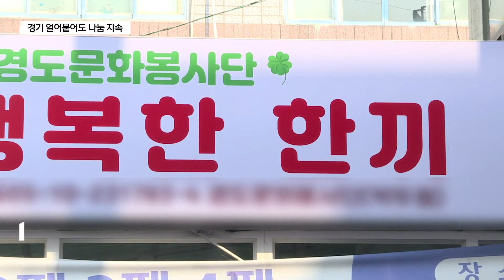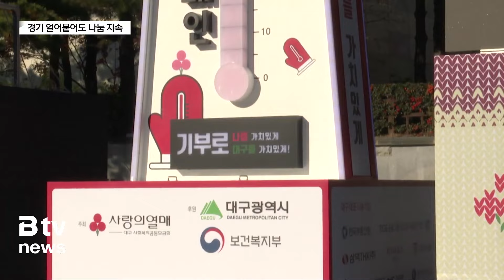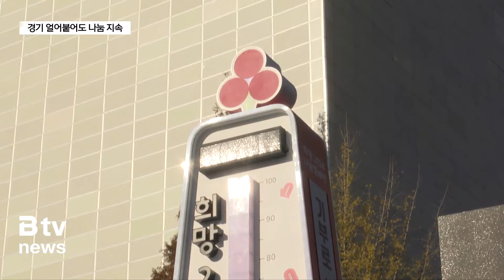무료급식 아닌 ‘행복한 한 끼’…경도문화봉사단 (대구)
[기사 내용]

⏩ 배우진 아나운서, 김민영 아나운서

지속되는 경기침체로 올 겨울 사랑의 온도탑도 예년처럼 끓어오르지 않고 있습니다. 내수경제가 잘 돌지 않아 후원이 줄어들고 고물가까지 겹치면서 운영에 어려움을 겪는 무료급식소들도 많은데요. 이런 상황에서도 최근 위화감을 주는 무료급식소라는 간판을 내리고 행복한 한 끼 나눔을 이어가는 봉사단이 있어 눈길을 끕니다.

우성문 기자가 행복한 한 끼 나눔의 현장을 다녀왔습니다.

⏩ 리포트

한낮에도 온도계 수은주가 영하권에 머문 겨울날.
점심시간이 임박하자 달서구 성당동 한 봉사단 건물 안으로 어르신들의 발길이 이어지고 있습니다.

10여년 급식봉사를 해 온 이곳은 지난 연말까지 걸려 있던 무료급식소라는 간판을 떼고 행복한 한 끼를 나누는 곳으로 새롭게 단장했습니다.

위화감을 주는 무료급식이 아니라 밥 한 끼 나누기 위해 모이는 곳이라는 의미를 강조한 겁니다.

int) 박두철/행복한 한 끼 대표
"계속 무료급식을 하다보니까 사람들의 생각이 무료급식 자체를 꺼리는 거예요. 그래서 행복한 한 끼로 바꾸니까 친구들끼리 ‘어이 행복한 한 끼 밥 먹으로 가자’는 이런 이야기가 대화가 되는 것 같아서 상당히 좋습니다."

이웃들과 점심 한 끼 함께 하려고 모인 어르신들에게 단순히 식사대접만 하는 것이 아니라 노래공연과 영화상영도 합니다.
경품추첨에 당첨되면 후원받은 생활용품을 덤으로 받는 행운도 얻을 수 있습니다.

봉사단원들은 밥상 물가는 오르고 서민경제가 힘들어지면서 이곳을 찾는 어르신들은 늘어나고 있지만 최대 350명밖에 수용할 수 없는 것을 아쉬워합니다.

int) 박순희/경도문화봉사단 자원봉사 모임 회장
"어려움은 많지요. 주위에 요즘은 어른들이 많이 계시고 홀로 계신 분도 많고 해서 이렇게 급식하는데..한 끼라도 맛있게 드시고 집에 가면 내 몸은 조금 고단해도 참 흐뭇하다고 저는 항상 그렇게 생각하고 있습니다."

올 겨울은 경기침체로 사랑의 온도까지 내려간 상황.

(CG)
사랑의 온도탑 모금 캠페인 종료일을 불과 20일 앞두고 있지만, 아직 대구지역 나눔 온도는 목표인 100도에 미달하는 84.8도에 머물러 있습니다.

사랑의 온도가 냉각되지 않도록 작은 나눔이라도 실천하려는 온기가 더 필요합니다.

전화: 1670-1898